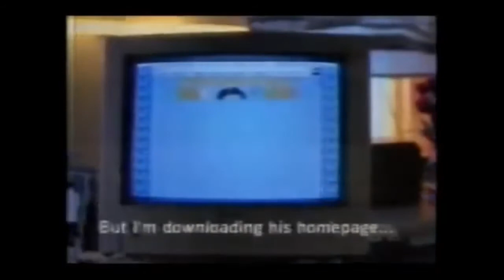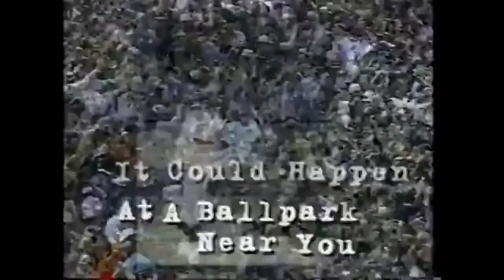The Baseball Network Precious Memories: TV's Censored Bloopers 98 Part 2